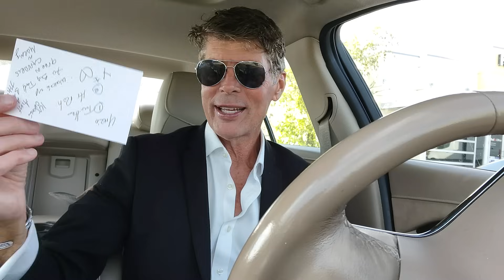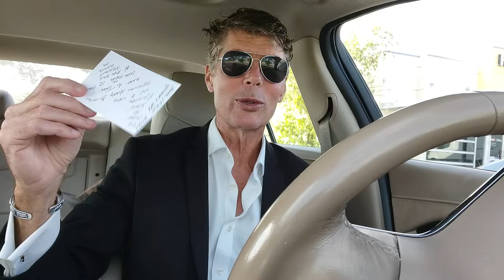XRP Holders.XRP is READY to RUMBLE. Why XRP is on the LAUNCH PAD! Buckle Up. She's about to wake up!